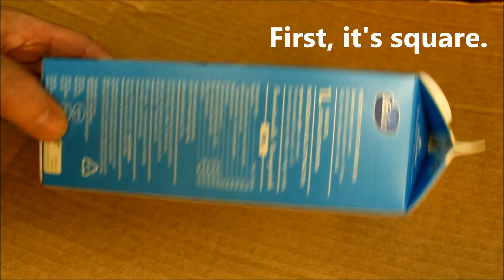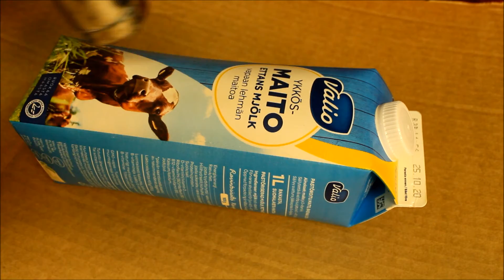Why Milk Carton Explodes in the Oven???